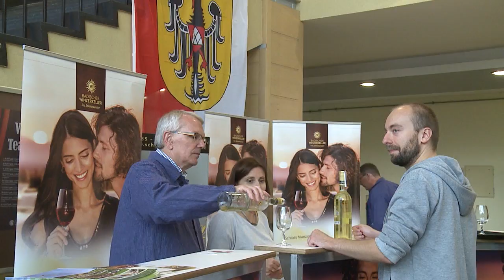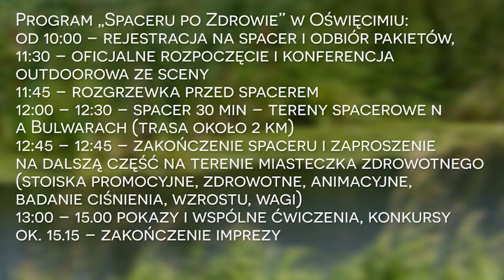Wieści z Ratusza 29 09 2017